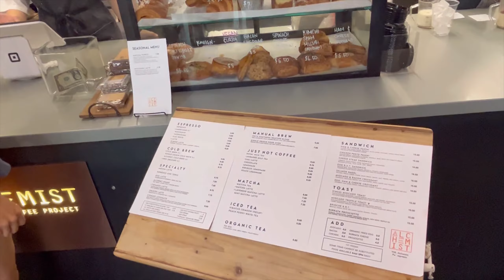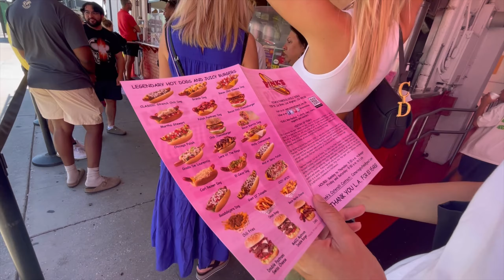3 tips to get over jet lag | LA vlog: most famous pink wall, pink’s hot dog honest review and more…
I love Los Angeles! Love the blue-all-the-time sky and the beautiful positive energy!!

This summer, I went to LA for three days with my high school friend (we didn’t see each other for 10 years!) and here I show one of our days in LA. We went to those must-go places. Even though it’s very touristy, we love it and enjoy it very much.

Where are your favourite places/coffee shops to go or to do in LA? I will put them on my list for next time!

Ahhhh forgot to say, another point for this video is sharing my tips for beating this beast: JET LAG!

Hope those tips are helpful for you.